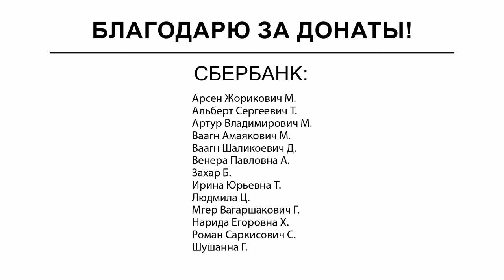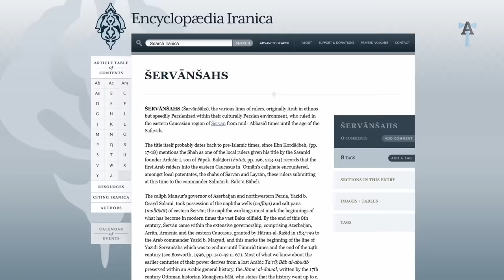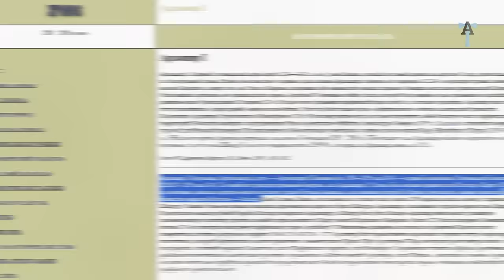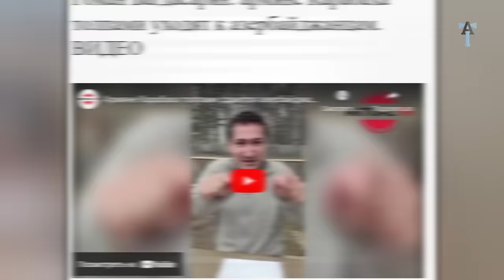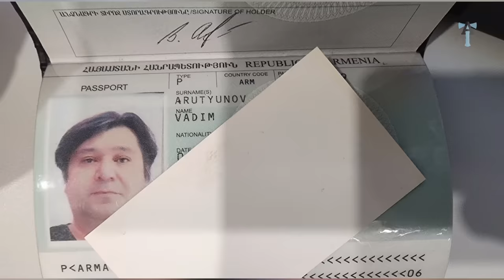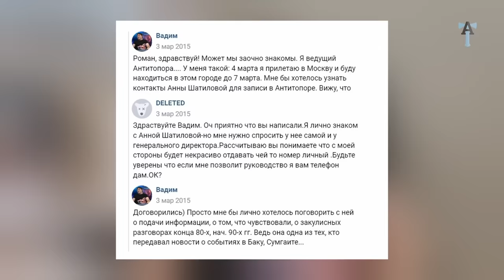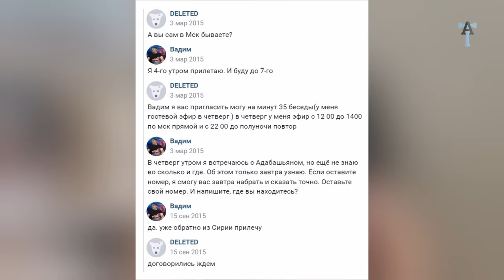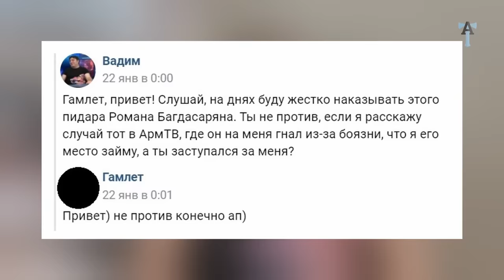АРМЯНСКИЕ БЛОГЕРЫ АЙК ОВАКИМЯН, ШИРВАН ГРИГОРЯН, АЛЕКСАНДР ЛАПШИН, МИКАЭЛ ХАЧИБАБЯН И ЧЁРТ